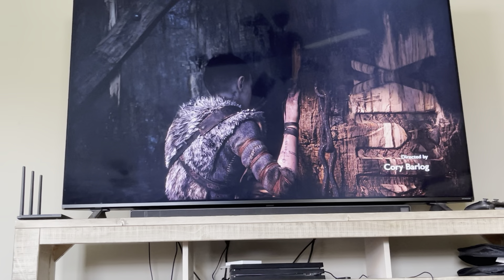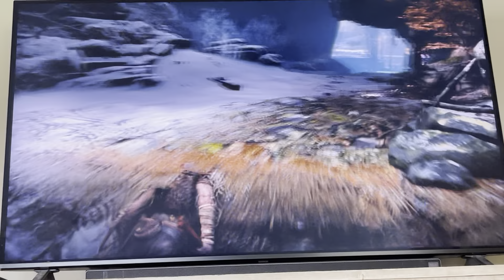God of war part 1